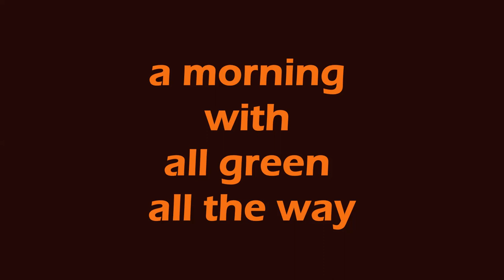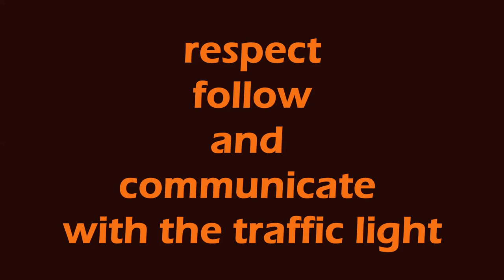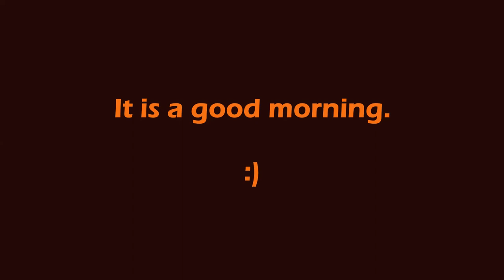All Green All the Way, communicate with traffic lights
Respect, follow and communicate with the traffic light with your calm, humble and peaceful mind.  It will bring you closer to your destination. :D